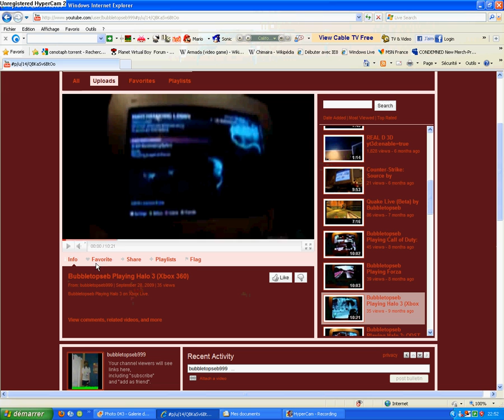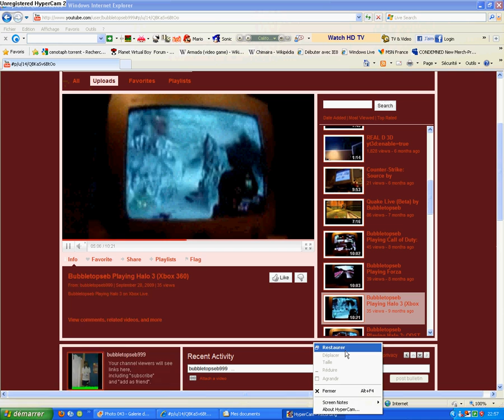Halo 3 (Xbox 360) Re Edit 4.avi